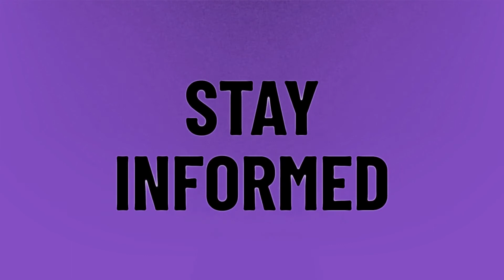What should a 65 year old man's blood pressure?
Apple Blood Pressure • What should a 65 year old man's blood pressure?